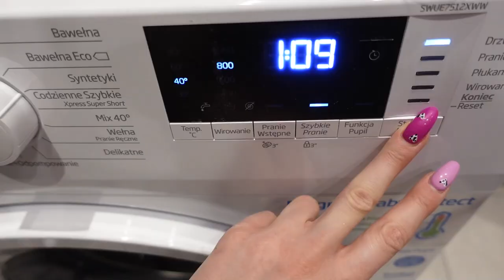Ogarniamy mieszkanie!😩 | VLOG 2021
Clean with me, makijaż, zakupy, babski wieczór i nie tylko! - kwiecień 2021 🌸

W sklepie mojej marki Wow Cow🐮 AKTUALNIE TRWA SUPER PROMOCJA! 💸 Wpadajcie!🐮